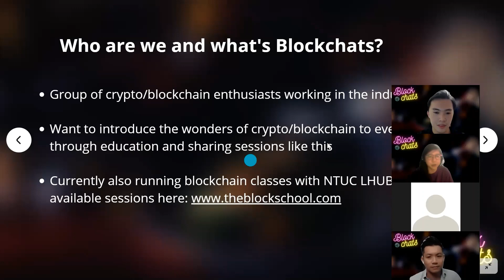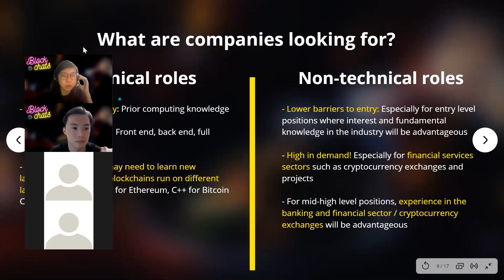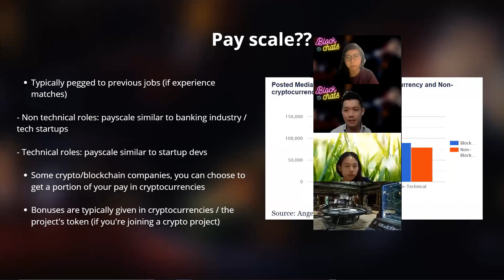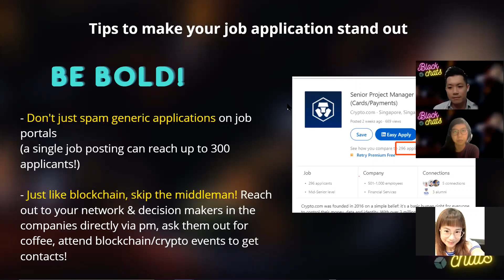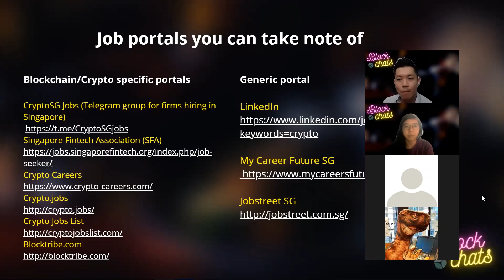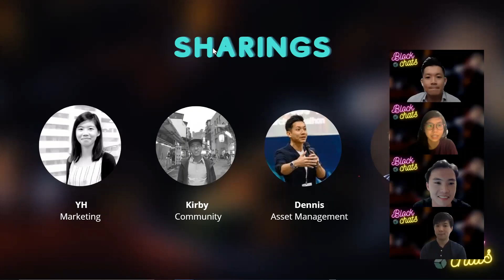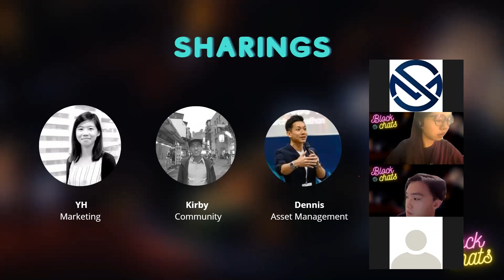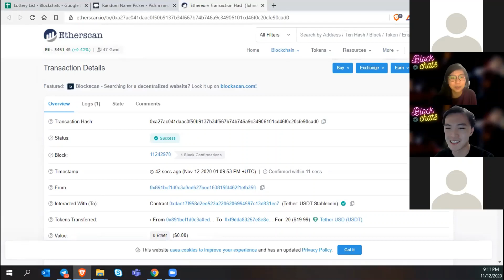Career opportunities in blockchain/crypto - Blockchats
Blockchats - Blockchain & crypto sharing sessions with community-voted topics

Topic: Career opportunities in blockchain

Session sharing:
- Blockchain/crypto job hunting tips
- Real life experience of applying and getting a job in this field
- List of job portals you can take note of
- Live lottery - Winner gets 20 USDT transferred via blockchain to his/her Ethereum wallet